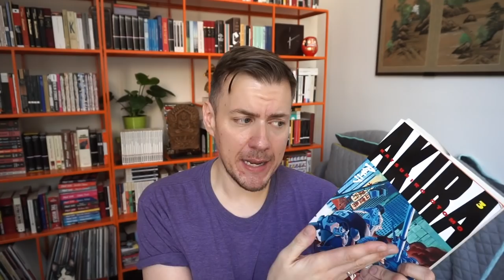Memento Mori: Again, But Better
The feed has been looking BLEAK lately so I am here to make it all better... Again.

Books Mentioned:
Akira by Katsuhiro Otomo
Matterhorn by Karl Marlantes